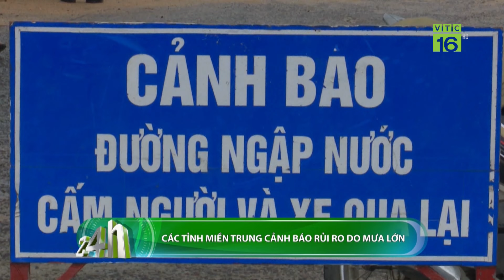Miền Bắc đón đợt không khí lạnh nhất từ đầu mùa | VTC16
VTC16 | Miền Bắc đón đợt không khí lạnh nhất từ đầu mùa
Theo Trung tâm Dự báo Khí tượng Thủy văn Quốc gia, trong ngày hôm nay bộ phận không khí lạnh đang tiếp tục di chuyển xuống phía Nam. Trong hôm nay và một số ngày tới, không khí lạnh sẽ ảnh hưởng đến hầu khắp Bắc Bộ và Bắc Trung Bộ. Nhiệt độ thấp nhất trong đợt không khí lạnh này ở Bắc Bộ và Bắc Trung Bộ phổ biến từ 17-19 độ, vùng núi có nơi dưới 15 độ.